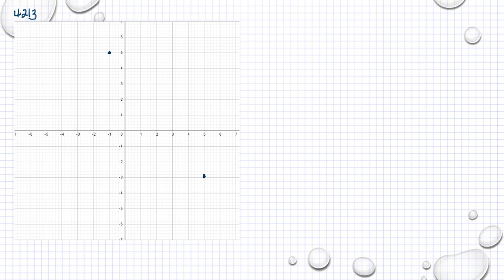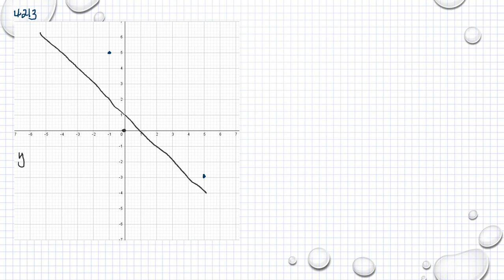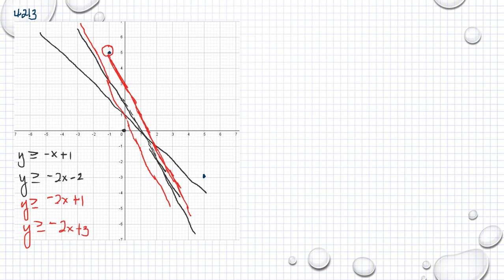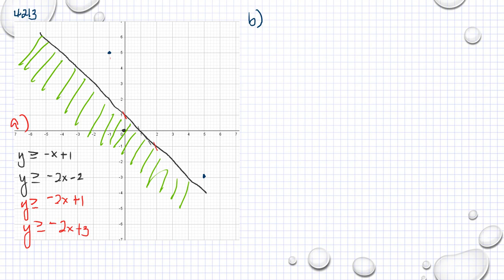Matematik 5000 Ma 3b 3bc VUX Kapitel 4 Linjär optimering Halvplan 4213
Matematik 5000 Ma 3b 3bc VUX   Kapitel 4   Linjär optimering   Halvplan   4213      Besök gärna min google site för mer matte videoklipp :